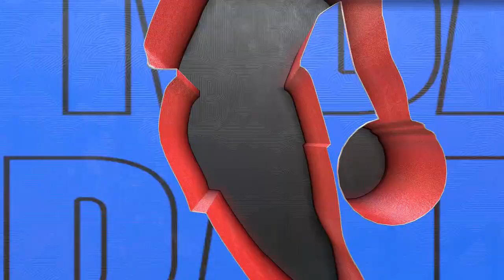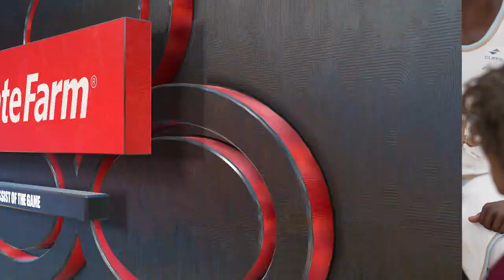Miami Heat vs Cleveland Cavaliers | NBA Today Live 1/31/2023 Full Game Highlights - NBA 2K23 Sim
Miami Heat vs Cleveland Cavaliers | NBA Today Live 1/31/2023 Full Game Highlights - NBA 2K23 Sim.  NBA Basketball January 31st 2023